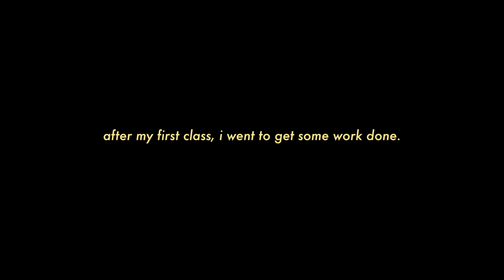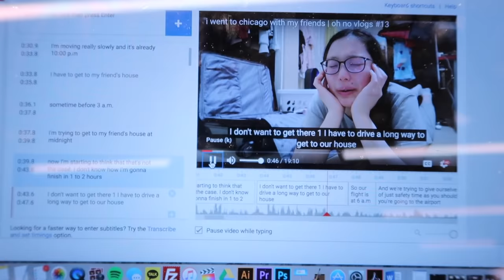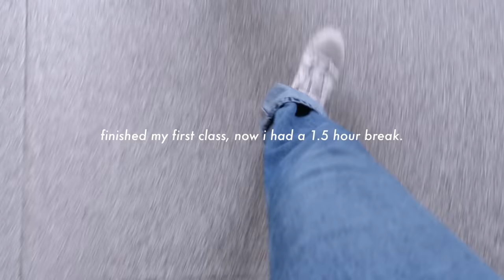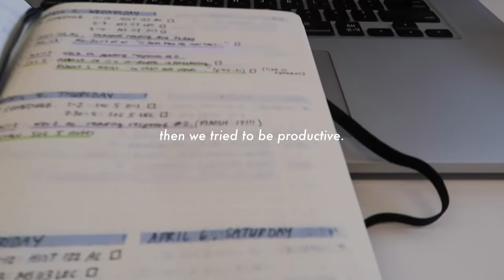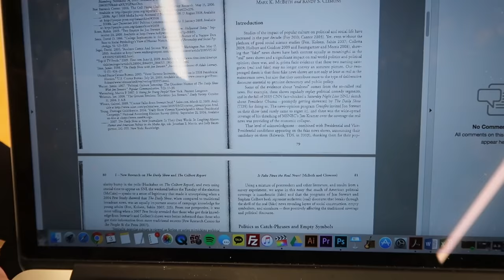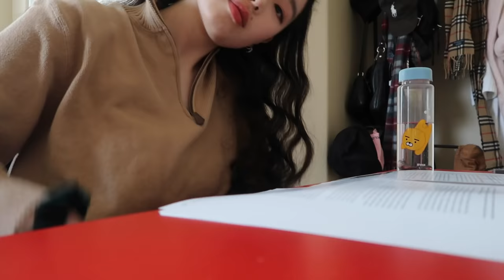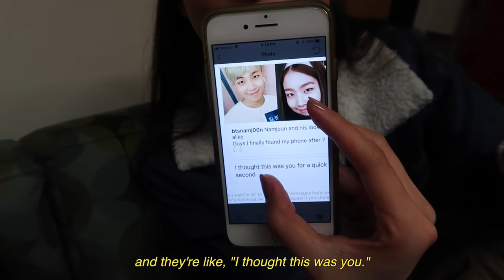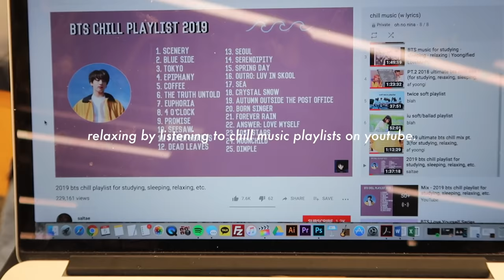College Experience: A week in my life in college (UC Berkeley) but this time i have friends!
welcome to another week of college! :)

here is a week in my life at uc berkeley after coming back from spring break.

some of y'all might think my college life is quiet and lonely, and you're not wrong ;) i like my peace and quiet tho! and tbh being alone is pretty common in college that i don't think it's weird. i didn't even think i was lonely either bc i was just studying or in class anyway. BUT ANYWHO in this week i did meet up with some friends of mine that i originally met through youtube!! some of y'all may know them and if not, check them out ;)

as i'm writing this it is sunday and i have four weeks of college left??? how has this been the slowest yet fastest four years of my life?? i'm ready for the next chapter in my life and i hope y'all are too :) i have lots planned and i'm excited for what's to come! gonna go in with open arms.

hope you enjoyed this video as much as i enjoyed editing it! i will see you very soon in my next one! i love you very very much and i am sending you strength for the next week! let's get that noodle!